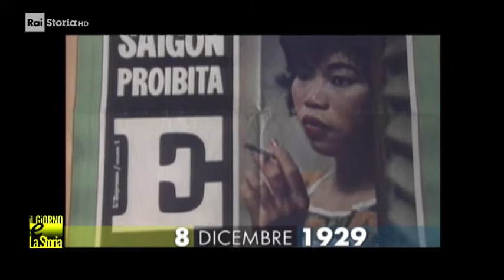8 Dicembre 1929 - Nasce Goffredo Parise (1929-1986)